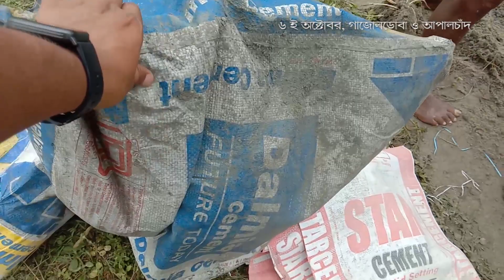Sikkim Flood Effect 2023 / Downstream of Teesta, Apalchand area.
This is the second day while we visited the Apalchand area, downstream of the Teesta river. More than ten thousand people are dependent on crop cultivation. Due to this sudden flash flood of Teesta, the entire riverine cropfield wiped out. This scenario not only changes the social but also effected the economic structure of these "Char people".
গোটা তিস্তা নদীর চর ক্ষতিগ্রস্ত হয়েছে সিকিমের হড়পা বাণ এ। মানুষ সর্বহারা হয়েছে, ঘরবাড়ি তো বটেই, সবচেয়ে ক্ষতি হয়েছে তাদের অর্থনৈতিক জীবন। এরা ভীষণ গরিব, চাষাবাদ করে সংসার চালায়। তিস্তার এই ভয়ঙ্কর রূপ, এখানকার মানুষের জীবনযাত্রা পরিবর্তন করে দিয়েছে।